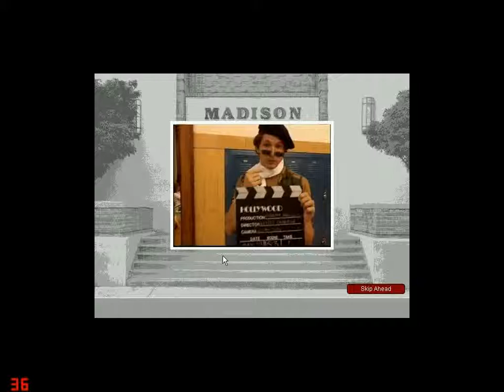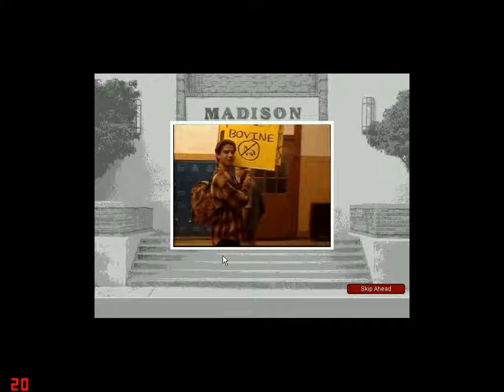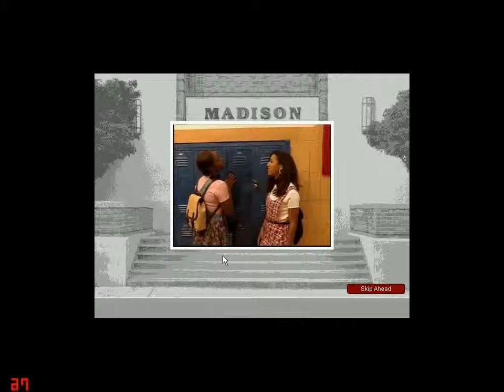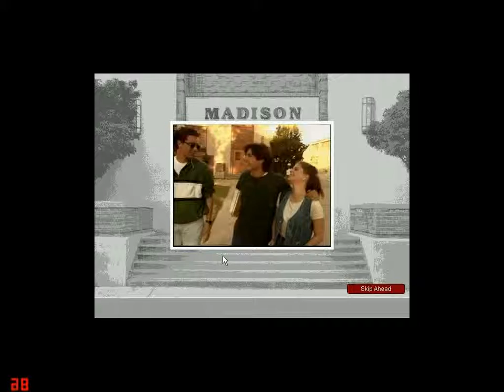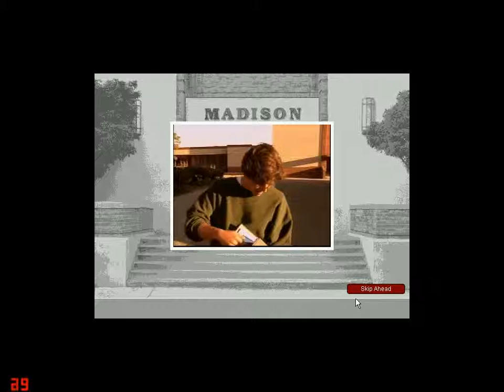McKenzie and Co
McKenzie and Co running under Windows 3.11 on DOSBox 0.74